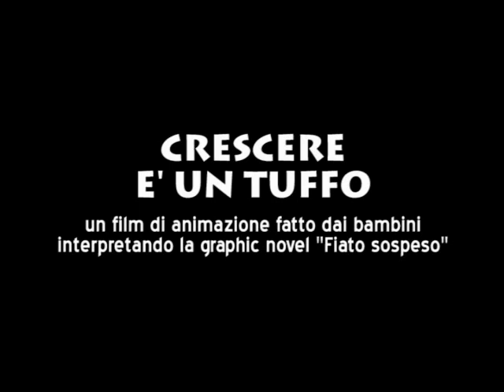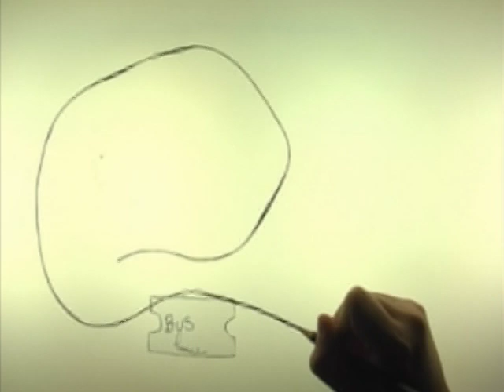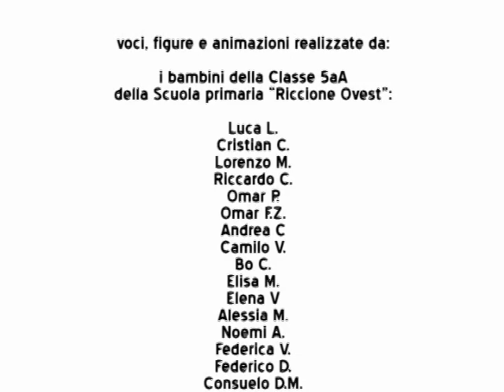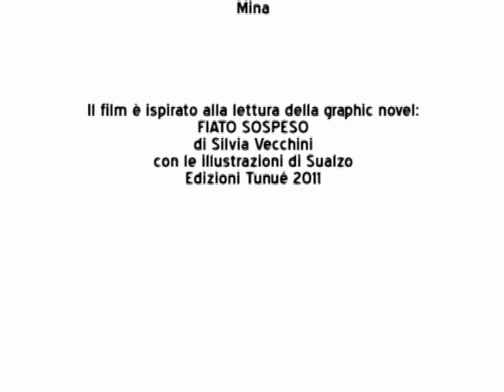Crescere è un tuffo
Il film animato fatto dai bambini di due classi quinte delle Scuole primarie di Riccione interpretando la graphic novel "Fiato sospeso" di Silvia Vecchini e Sualzo (Edizioni Tunué, 2011) - Il film è il risultato del laboratorio di promozione della lettura e di realizzazione del film animato condotto da Sonia Basilico "Paginetta" e Associazione OTTOmani (operatori Michela Donini e Roberto Paganelli) alla Biblioteca comunale di Riccione - Novembre 2012